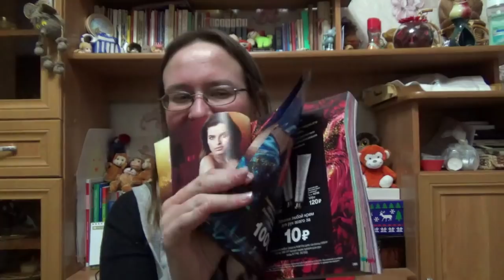AVON 2/2019 и первый подарок на нг